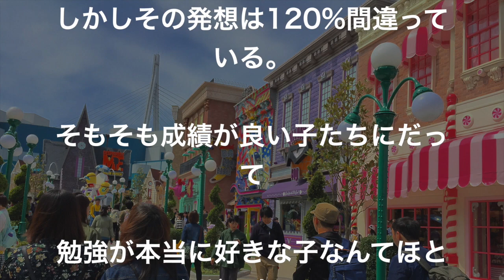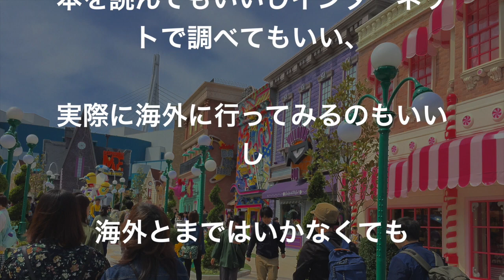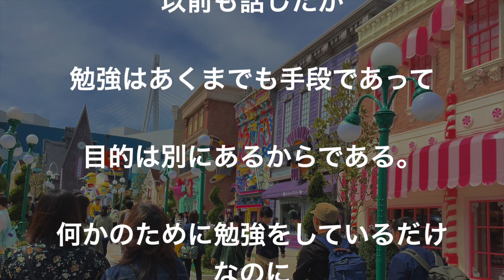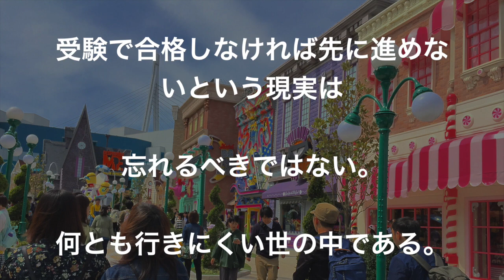【第48回】勉強を好きにならないで！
巷では、成績を伸ばしてもらうためにもお子様に勉強を好きになってほしいという保護者の方が少なくないと思うのですが、それって本当はちょっと避けて欲しい考え方だったりします。
なぜでしょうか？